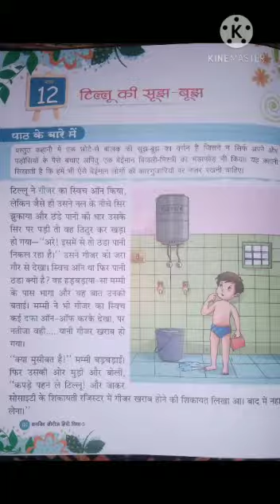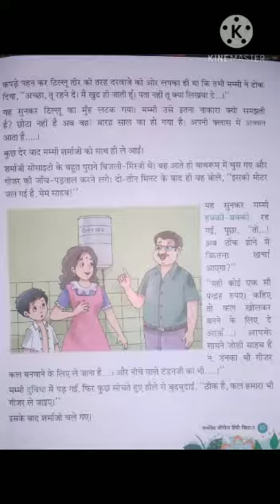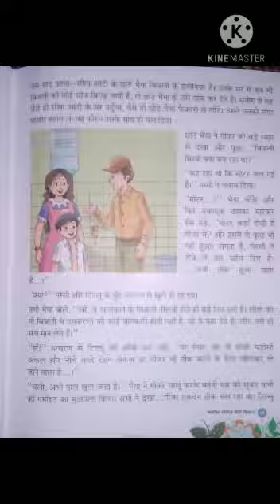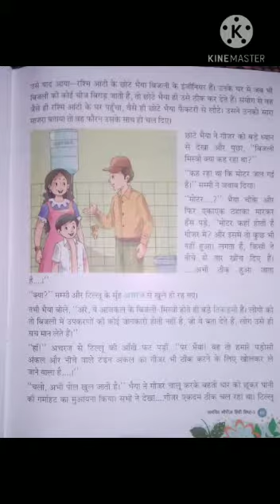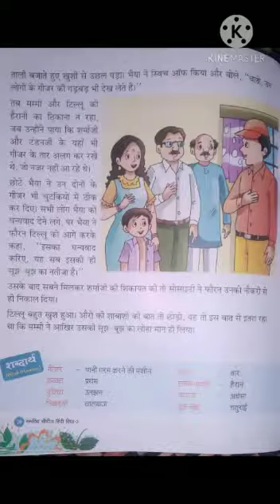CLASS 3 HINDI I